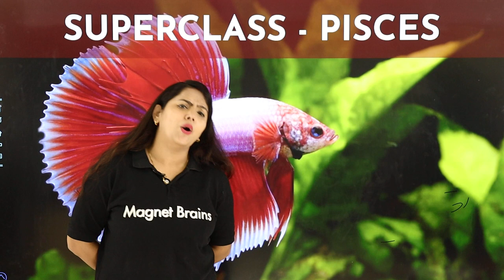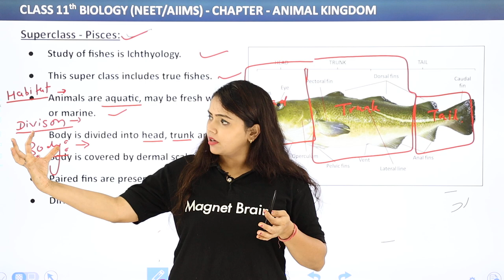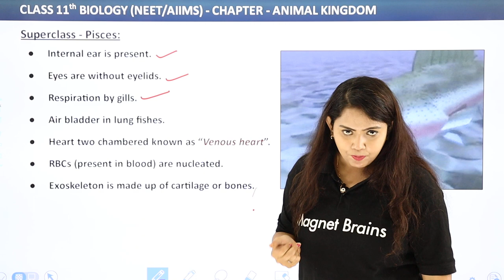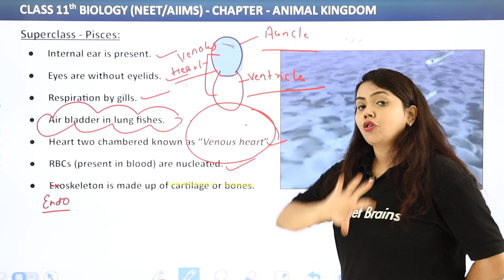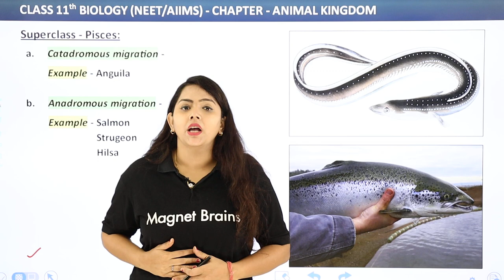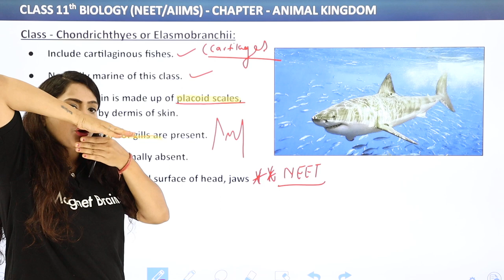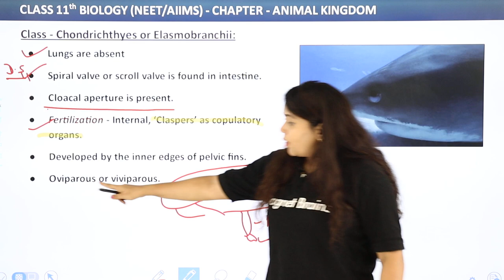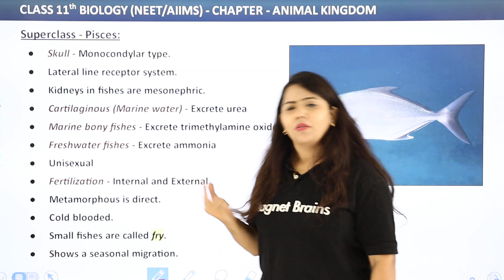Superclass Pisces - Animal Kingdom | Class 11 Biology Chapter 4 | NCERT/CBSE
✔️ Class:11th
✔️ Subject: Biology
✔️ Chapter: Animal Kingdom
✔️ Topic Name: Subphylum Vertebrata